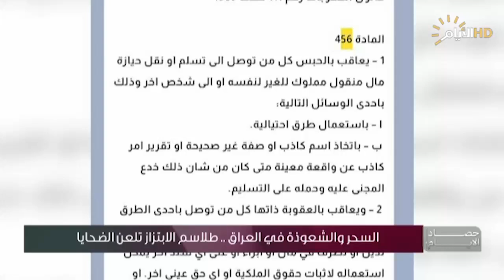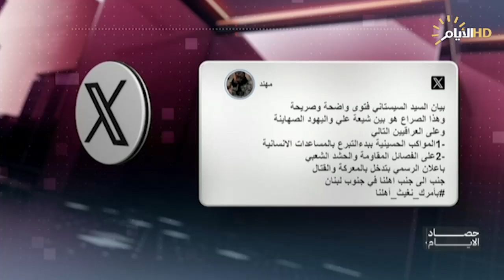حصاد الايام مع محمد رضا | خلال العام الحالي .. إحالة 2766 مشروعا مخالفا الى التحقيق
خلال العام الحالي .. إحالة 2766 مشروعا مخالفا الى التحقيق

العقيد عبد الرحمن حسين / مدير إعلام الدفاع المدني

عادل الدلفي / خبير إقتصادي

السحر والشعوذة في العراق .. طلاسم الابتزاز تلعن الضحايا

حسن سمير/ قانوني

د. رياض ساجت / باحث وأكاديمي